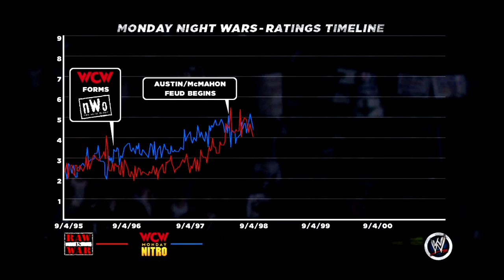WWE '13 Attitude Era Mode - Brothers of Destruction - Chapter 11 - SUMMERSLAM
STONE COLD VS UNDERTAKER